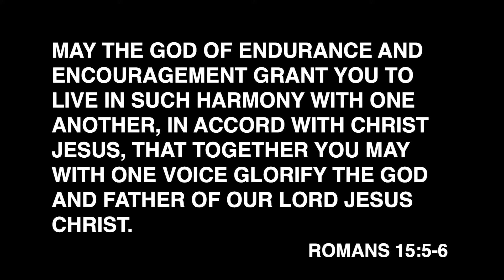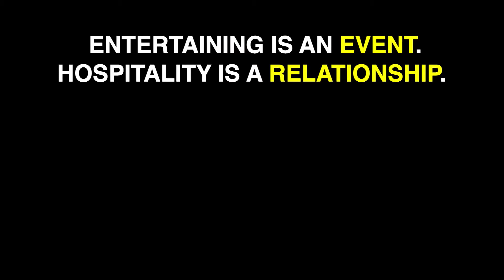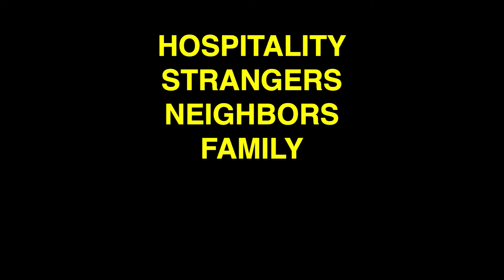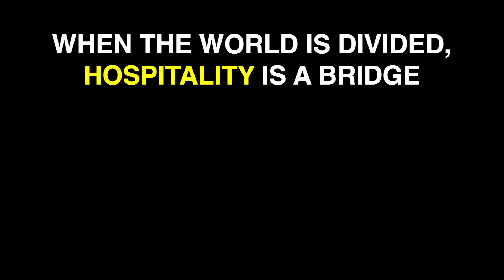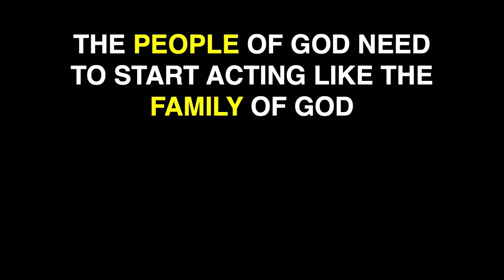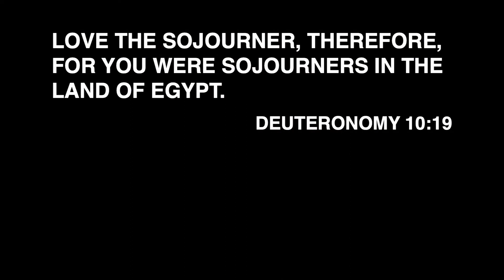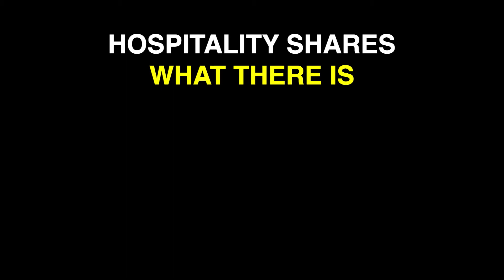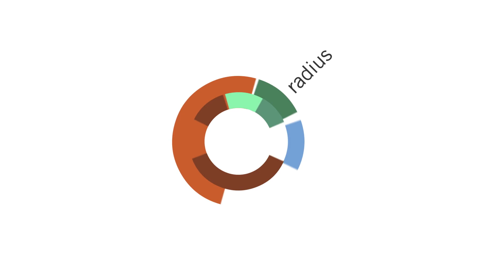MOVE "Across the Street"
It can be overwhelming to face the brokenness in our cities, in our neighborhoods, in relationships, and in our lives. It’s easier to want to MOVE away than to MOVE toward the problems, because we don’t have a solution. What if what our world needs isn’t more legislation or another program or a politician or a preacher to fix it? What if the solution was so simple that you’ve probably already done it and didn’t even realize it? In this talk, Nick shares a practical approach to MOVE toward restoration and reconciliation right where you live.